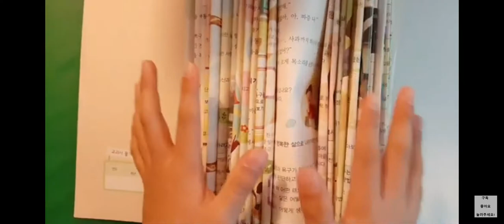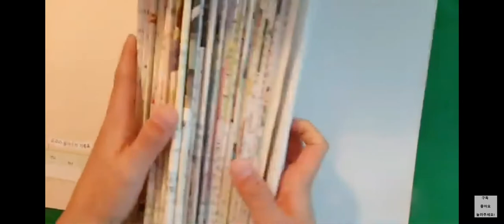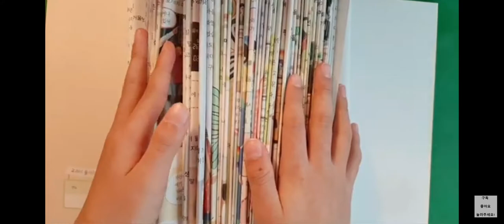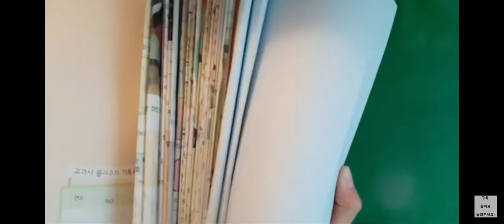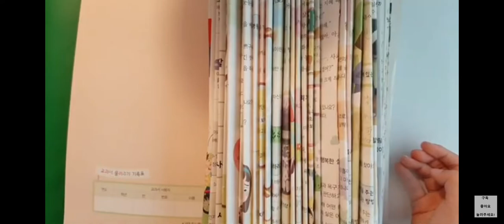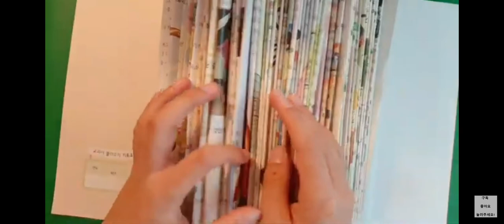{🔴2020.12.24 실시간 방송 내용}-[북아트] 이것을 어떻게 할까요+ 프사& 이름 이야기 (일상tv)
공유 환영합니다!😊

또 댓 막힘..
영상 따로 올릴께요. 그리고 실시간 영상이 업로드가 되질 않아, 따로 올립니다. 화질은 양해 부탁드립니다.